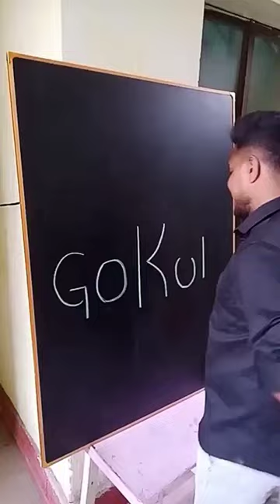Hare Krishna||Jai shri Ram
Krishna gives his mercy to everyone and is one example...